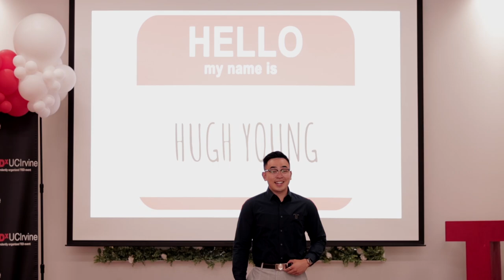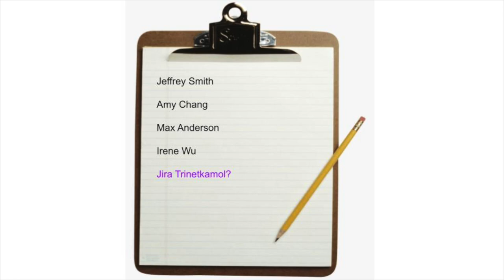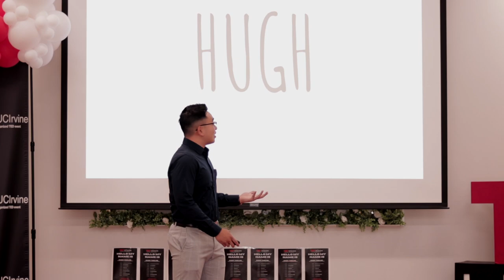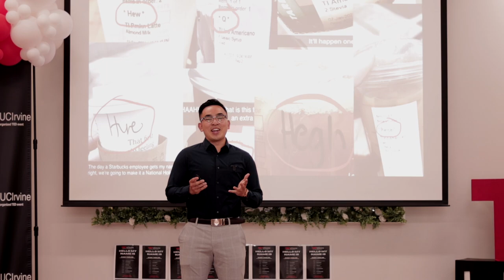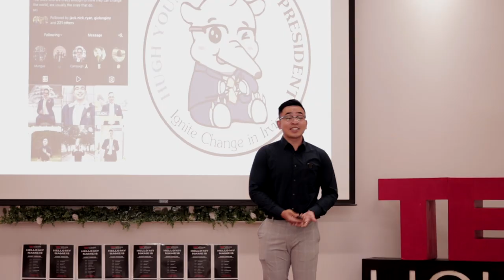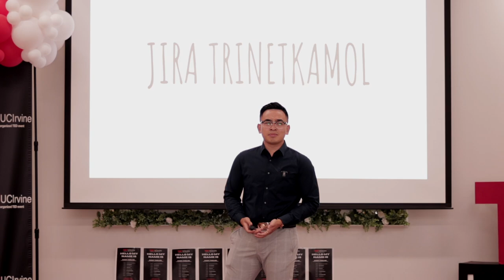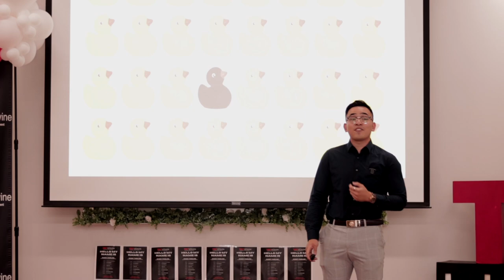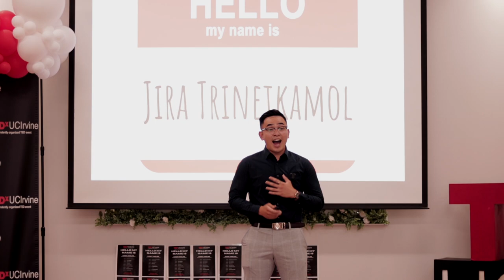Why you should never change your name to fit in | Jira (Hugh) Trinetkamol | TEDxUCIrvine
Jira describes why his name is important to him and explains the cultural roots of his given Thai name. He details the importance of this origin and explains why you should embrace names and their pronunciations. Jira (Hugh) Trinetkamol is an international student from Bangkok, Thailand and a junior majoring in Political Science and Economics with a minor in Management and Urban & Regional Planning at the University of California, Irvine. Back in Thailand he served in multiple leadership positions and competed in public speaking competitions at the highest level. He served as the President of his high school student body, Secretary General of his Model UN Team, and Captain of his Speech and Debate team. Here at UCI he’s been a Captain and Tournament Director of the UCI Collegiate Mock Trial Team, where he’s organized 2 nationally recognized Mock Trial Tournaments, considered to be one of the best invitationals in the country, and tried over 40 simulated jury trials on cases pertaining to involuntary manslaughter, aggravated murder, aggravated arson, and civil negligence. He’s also currently a school Senator, he was elected to represent over 9,000 international students on campus, and has authored legislation that aimed to promote basic needs such as student housing, and mental health. Outside of school he’s also served as a Youth Policy Advisor for Congresswoman Katie Porter where he researched policy & contemporary issues for Congresswoman Katie Porter and her staff in Washington D.C. and specialized in key policy issues regarding housing policy, fiscal policy, and foreign policy. Furthermore, he’s worked for non-profit organizations such as the Ruth Center in Thailand, which works to provide housing for elderly people in Bangkok who do not have people to care for them. He’s also been recently awarded the Donald A. Strauss Public Service scholarship, which he plans to utilize to build homes for the homeless elderly population in his country. In the future, he hopes to pursue a Master’s in Public Policy and Business administration in order to equip himself with the necessary tools needed to work in social and economic development in his home country. This talk was given at a TEDx event using the TED conference format but independently organized by a local community.